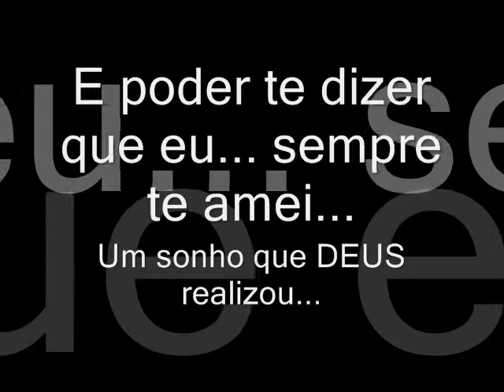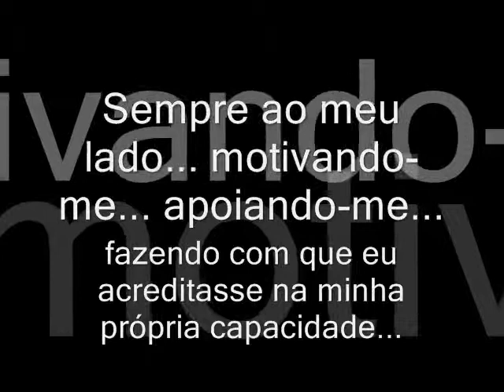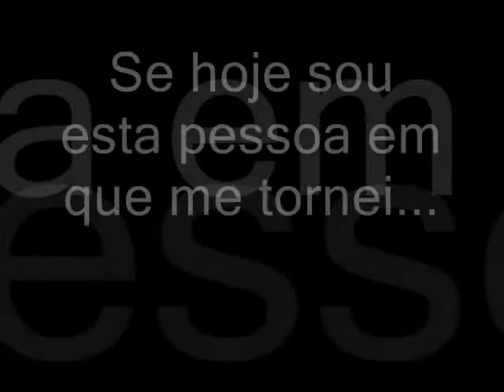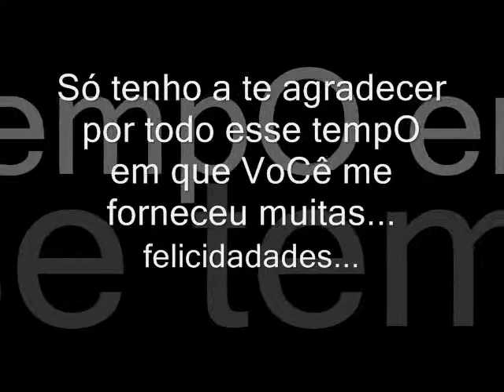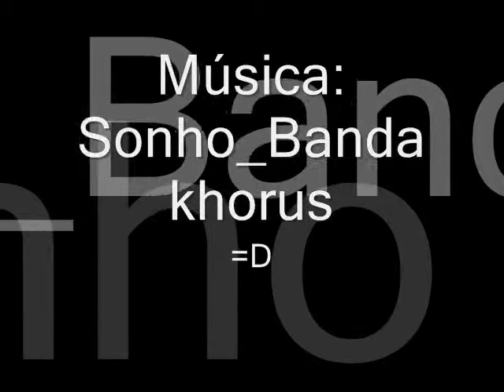Van e Thati Khorus Sonho